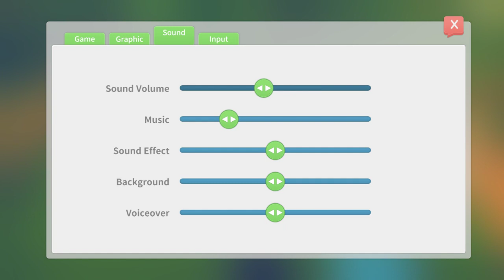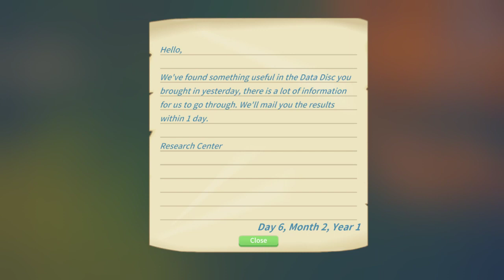MY TIME AT PORTIA - Raise Your Pitchforks [Episode #4]